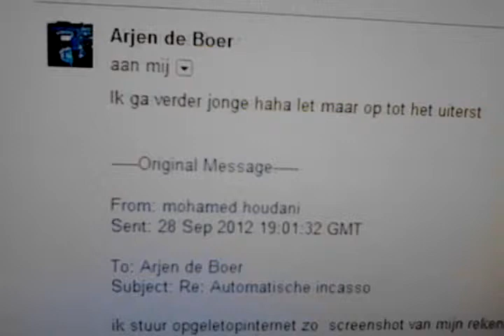ARJENVANGUNST BEDREIGT MIJ MET MEER STALKING MEER PROBLEMEN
ARJEN VAN GUNST ALIAS ARJENDE BOER  DREIGT MET MEER WRAAK